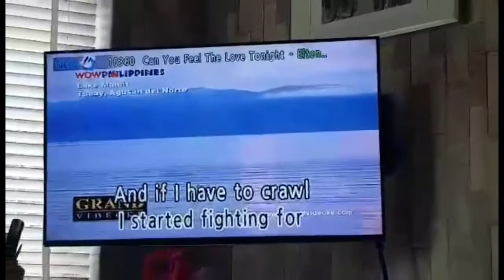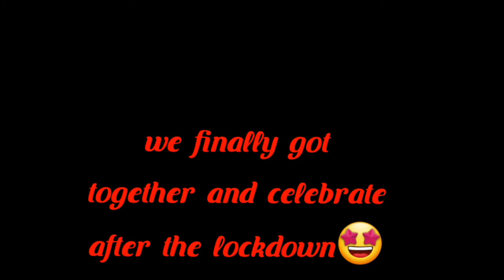Welcome party for my colleagues in AMU DRI... new nurses coming from the Philippines.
After being lockdown due to covid, we finally did it🥰